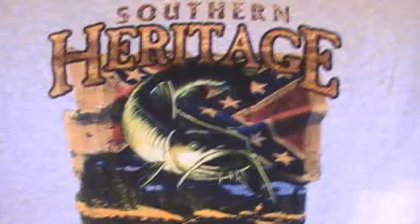Fishing With Austin.wmv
November Fishing With Austin At The Lake 2011